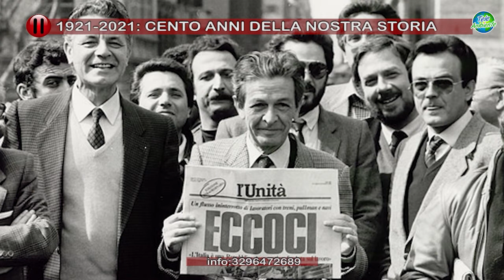Rosario Trefiletti: La strana crisi del Bel Paese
Rosario Trefiletti è l'ospite della nuova puntata del Punto. Si parla della crisi politica italiana, ma anche di economia, di sanità e dei 100 anni del Partito Comunista